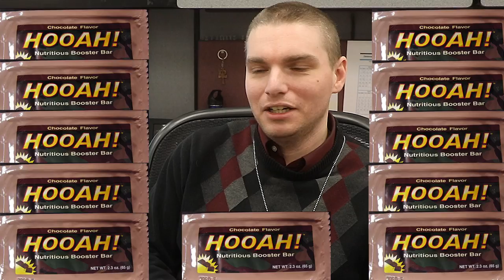What is "Hooah"?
What does the army term "Hooah" mean?  What this video to find out!